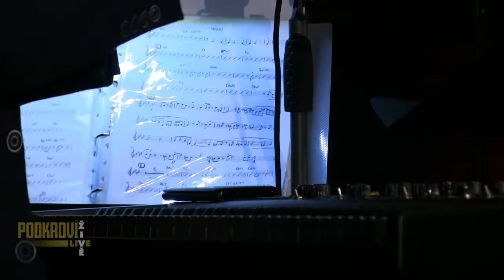Podkroví Live (43) - Petr Sovič & Gramofon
Zaposlouchejte se do dlouhohrající desky plné nezapomenutelných hitů!